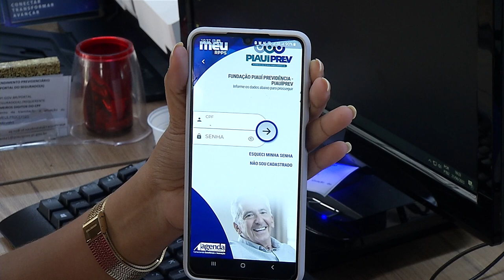Dois mil servidores inativos tem pagamento suspenso no PI